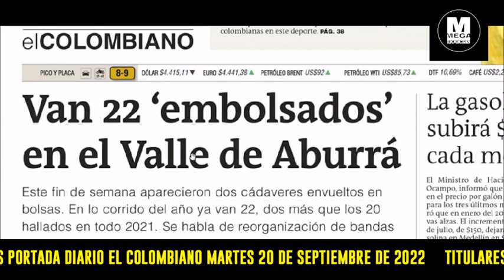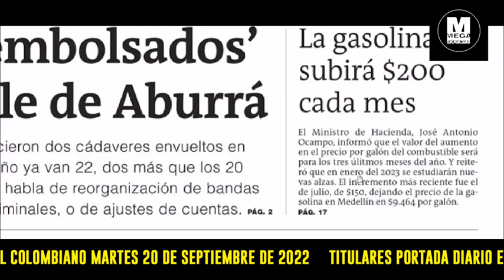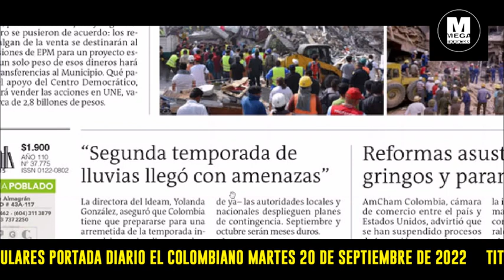LAS NOTICIAS MÁS IMPORTANTES DIARIO EL COLOMBIANO 🔊 MARTES 20 DE SEPTIEMBRE 2022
Lectura de Titulares en el Diario El Colombiano de medellin Martes